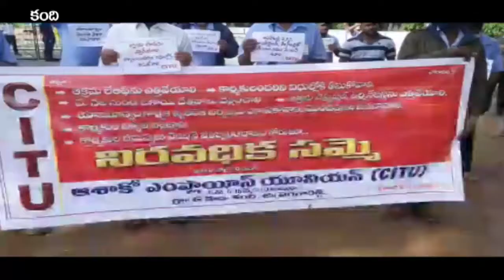కంది |ఆశాకో పరిశ్రమ కార్మికులు అక్రమ లేఆఫ్ ఎత్తివేయాలని కుటుంబసబ్యులతో ధర్నా | CITU ||RSNTVTelangana